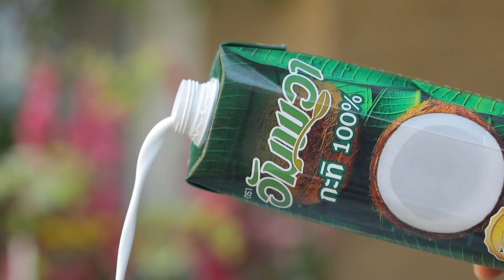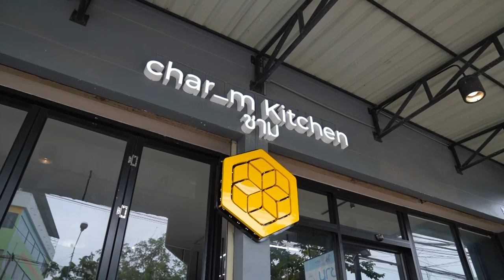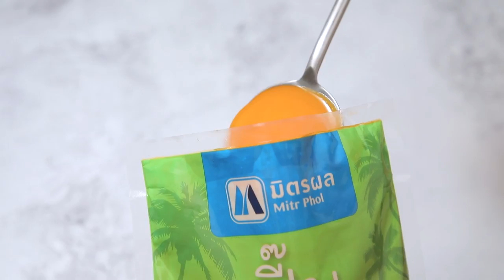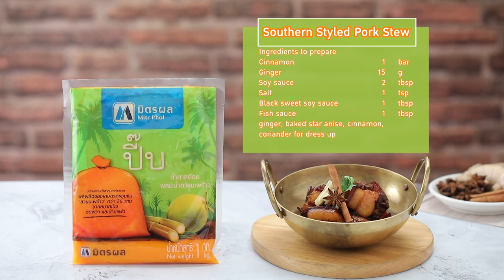รายการ Cooking Guru เมนูสุดฮิต ปลาทอดซอสมะขาม | EP.261 l (FULL)